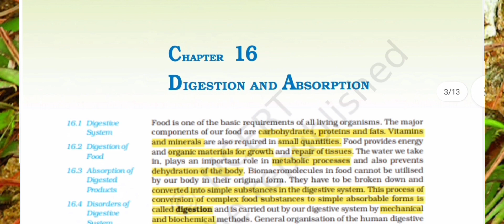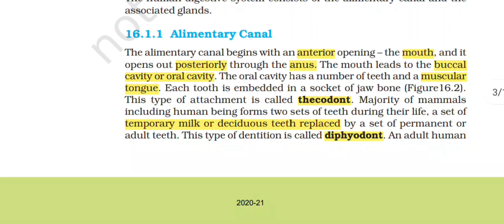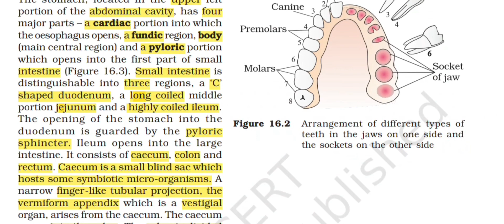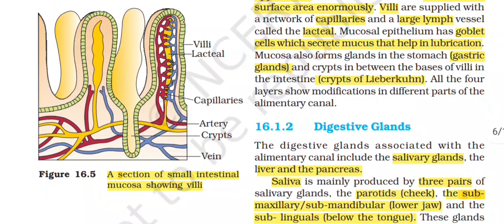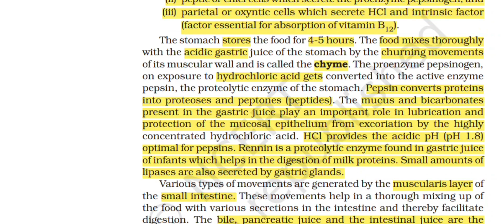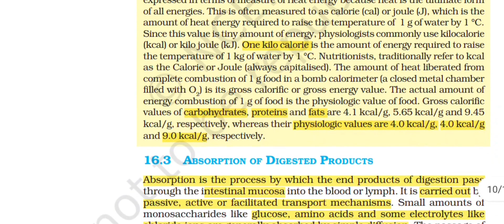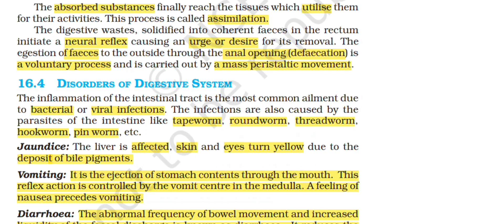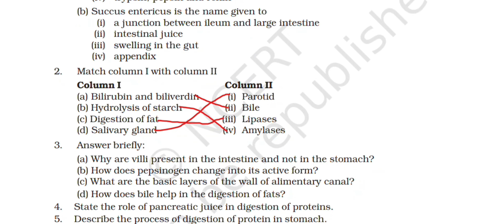NCERT Class 11 Unit 5 Chapter 16 / Decoded Series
I am trying to decode NCERT to understand easy way.